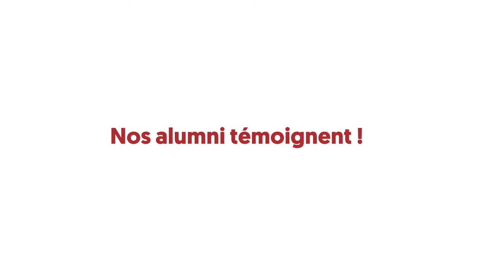Témoignage d'alumni | Carole Autechaud ESDES 2010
Carole Autechaud, ancienne élève de l'ESDES Lyon Business School a créé sa propre entreprise dédiée au développement des softskills ! AKANEMA identifie les compétences extra-professionnelles de vos collaborateurs pour les intégrer et les valoriser dans le cadre professionnel.

Faire partie d'associations caritatives, développer son savoir-être, prendre confiance en soi : Carole nous raconte en vidéo ce que son parcours dans notre Université lui a apporté dans sa nouvelle activité.